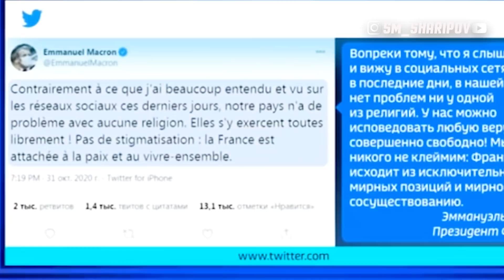Макрон фикрша чаро дига кад? Дар франция одамора куштан @SM Sharipov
СОТРУДНИЧЕСТВО